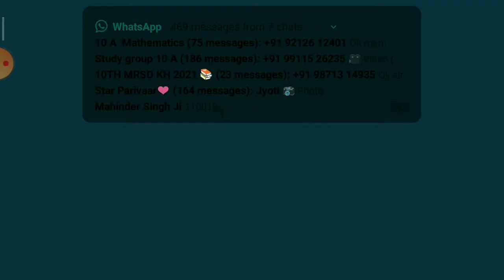War robots i got new operation pass|| B-D ||space tech fair event!!